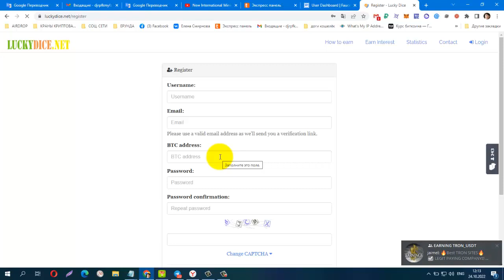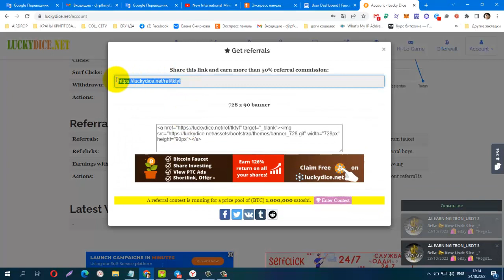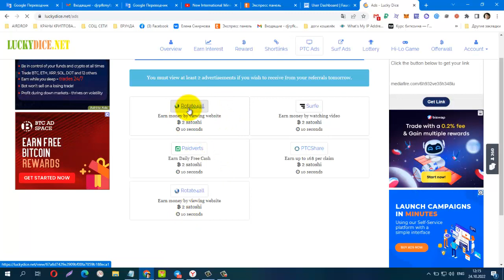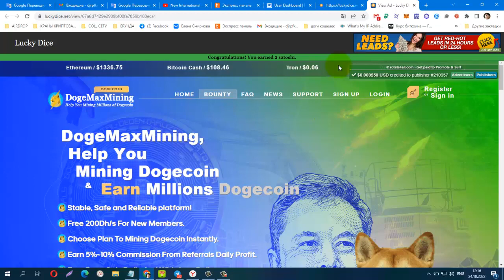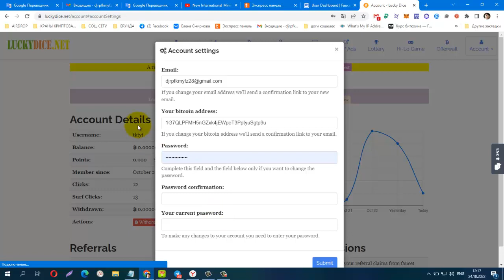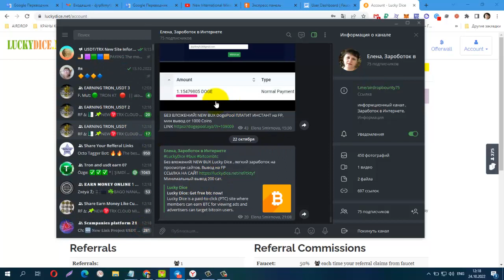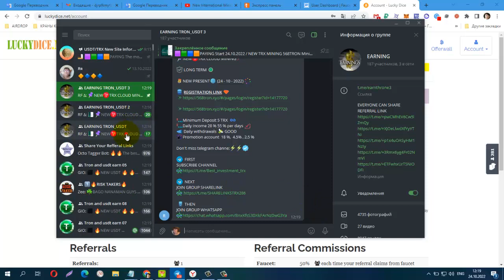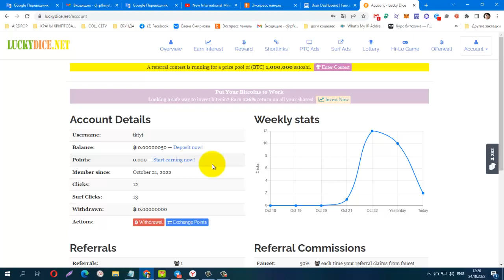Без вложений! NEW Bux Lucky Dice , Мин вывод от 200 sat